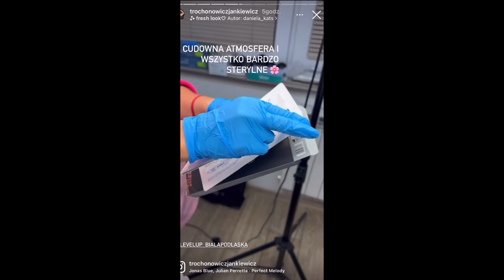MAMA LUKI WYKONUJE INNOWACYJNY ZABIEG